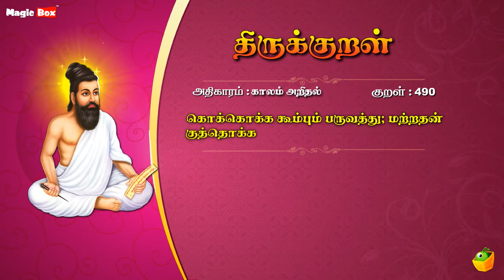காலம் அறிதல் - கொக்கொக்க - Thirukkural 490 - Animated Videos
Proudly Presents

"காலம் அறிதல்" (கொக்கொக்க-490)

Singers:
T.L.Maharajan,
Mahathi,
Saindhavi,
Brabakaran,

Commentator:
S.P.Devarajan

✍🏻 Lyrics: Thiruvalluvar
✍🏻 Text Author: Tamilpiriyan M.A., M.Phill.,

🎧 ஆல்பம்: திருக்குறள்
🎤 பாடகர்: டி.எல். மகாராஜன், சைந்தவி, பிரபாகரன், மஹதி & எஸ்.பி. தேவராஜன்
✍🏻 பாடல் வரிகள்: திருவள்ளுவர்
🎼 இசை: டி.வி. ரமணி
✍🏻 உரை ஆசிரியர்: தமிழ்ப்பிரியன் M.A., M.Phill.,